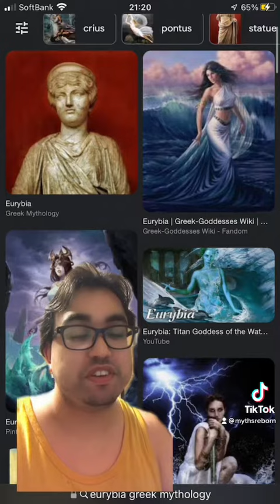The Children of Pontus and Gaia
Here we briefly cover the 5 children of Pontus, the elder sea god, and Gaia, mother earth.
The five children are:
1 - Nereus, the old man of the sea
2 - Thaumas, father of the Harpies and Iris, the rainbow goddess.
3/4 - Phorcys and Ceto, the parents of the gorgons, the sirens, the grey sisters, the Herperides, Thoosa, and Echidna, the Mother of Monsters
5 - Eurybia, the goddess of Mastery over the Seas.

Which is you favorite Sea god from greek Mythology?